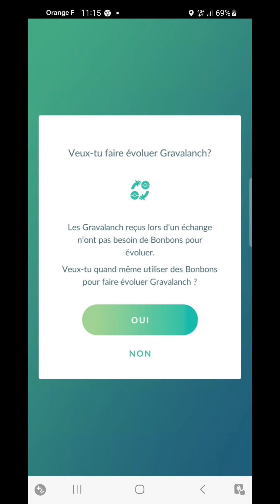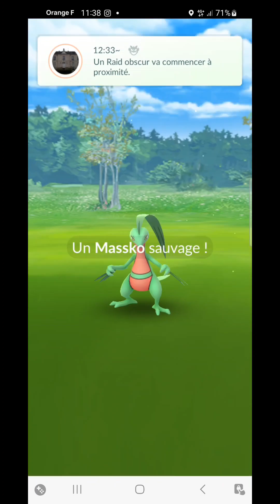Pokemon GO - Balader son Magicarpe pour Leviator Bonbons